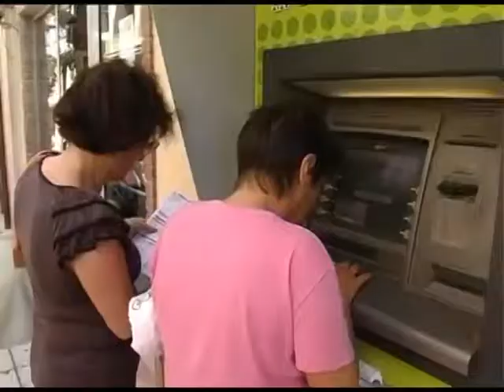04 ΤΟ ΜΥΣΤΗΡΙΟ ΜΕ ΤΑ ΚΟΛΛΑΡΙΣΤΑ ΕΥΡΩ